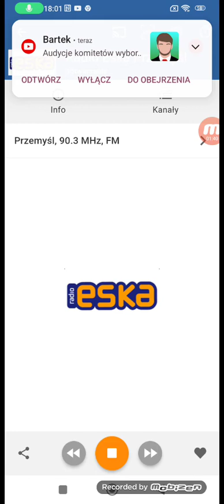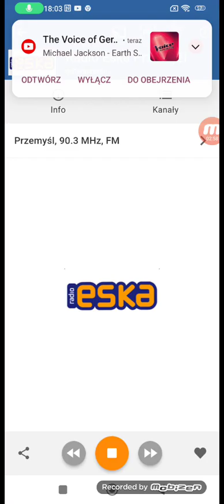Premiery I'll Be There Obliczamy Dwadzieścia Najpopularniejszych Kawałków w Przemyślu